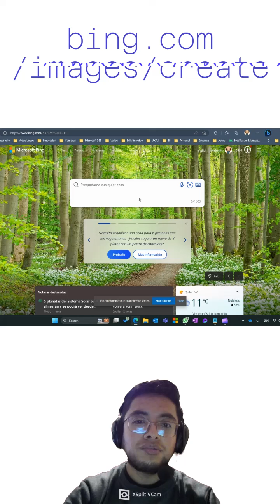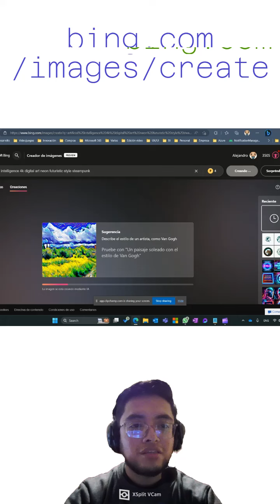🎨 Microsoft Bing integra DALL-E: ¡Crea Imágenes con IA! 🚀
¡Descubre cómo Microsoft Bing ha integrado DALL-E para llevar tu creatividad al siguiente nivel! Aprende a generar imágenes personalizadas usando inteligencia artificial directamente desde Bing. Te mostramos cómo aprovechar esta nueva función paso a paso.

🔍 Lo que aprenderás:

Cómo acceder y utilizar la integración de DALL-E en Bing.
Generar imágenes personalizadas con descripciones detalladas.
Optimizar tus resultados usando Bing Rewards para acelerar el proceso de generación.